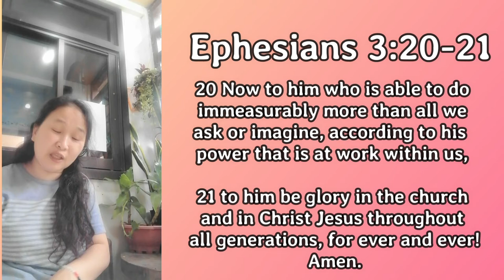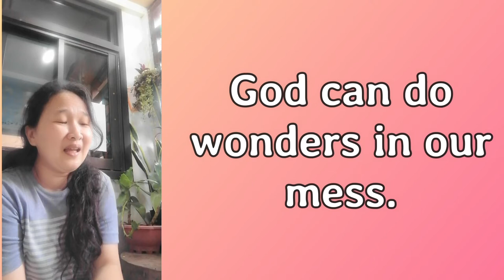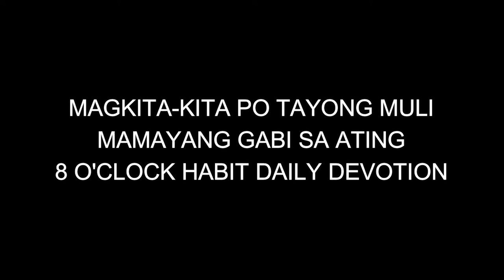10MAY2021 | CHCC Morning Prayer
God's day to all! Welcome po muli sa ating morning prayer devotion!